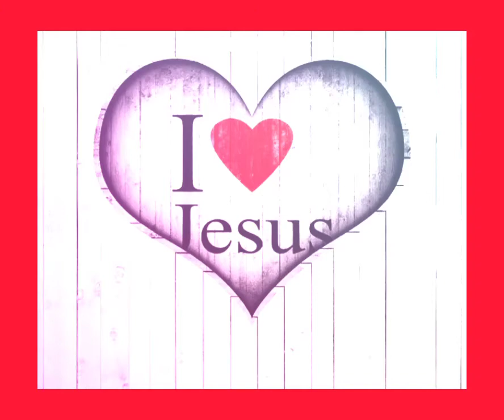Son of God Jesus Christ photos.